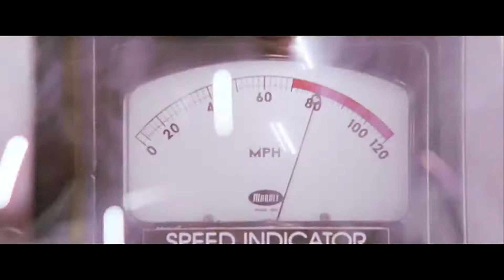Spider-Man 2 (2004) - Train Battle REVERSED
2 naM-redipS

I will take requests!